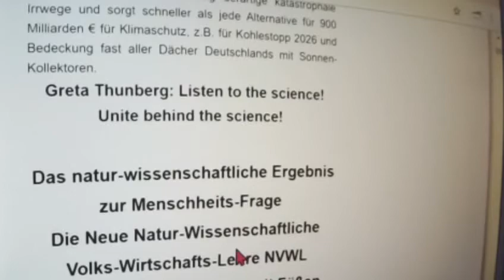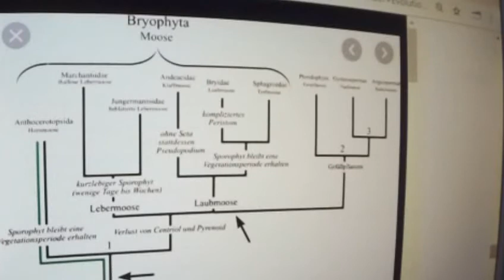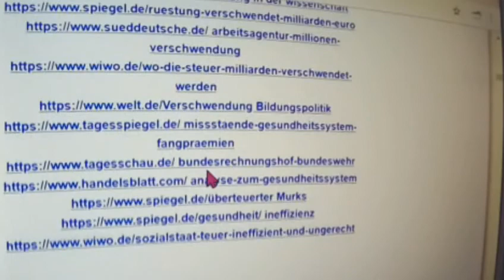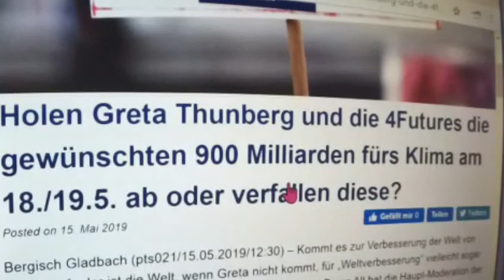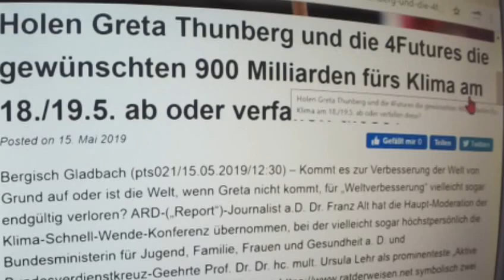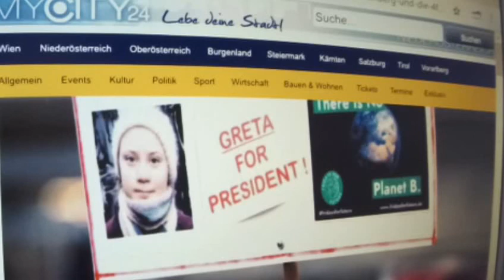Greta Thunberg 40 Fridays for Future So zerstört die Soziale Marktwirtschaft Capitalism Dein Leben !